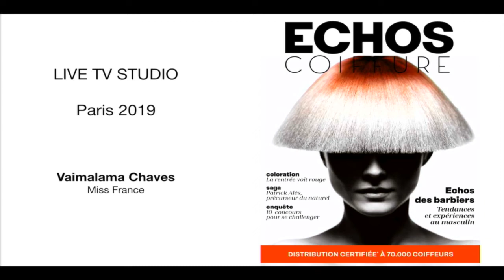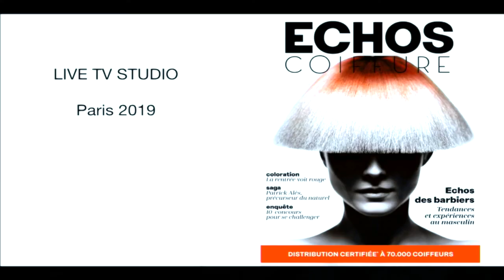STUDIO LIVE MCB By BS 2019 - Vaima Miss France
Gianni Manzetti de chez Vitality's accompagne Miss France nous parle de son affinité avec la marque italienne et plus encore !